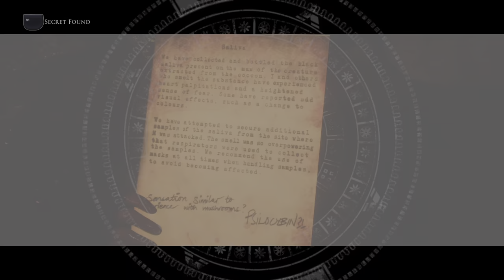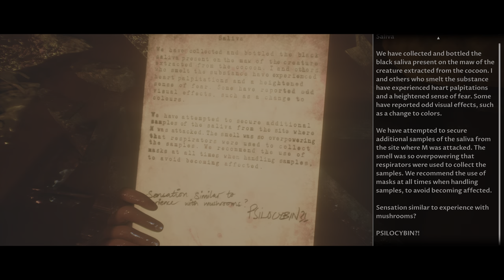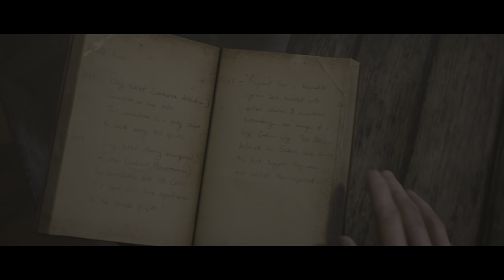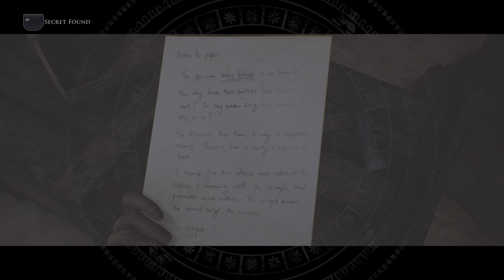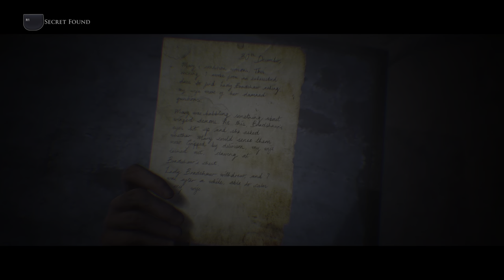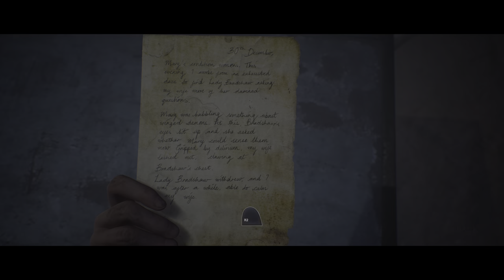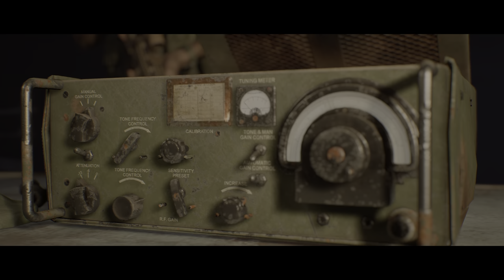House of Ashes - Curator's Cut - part 5